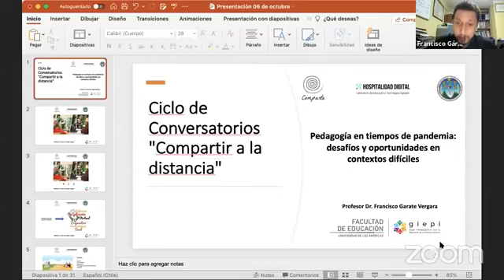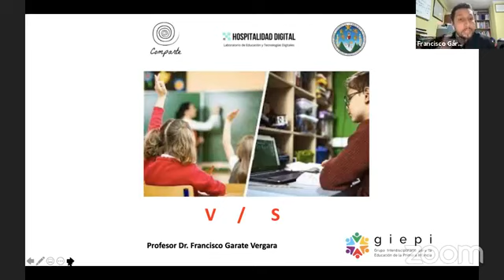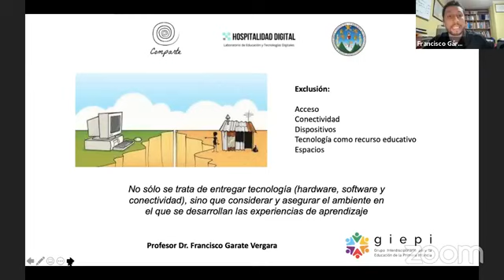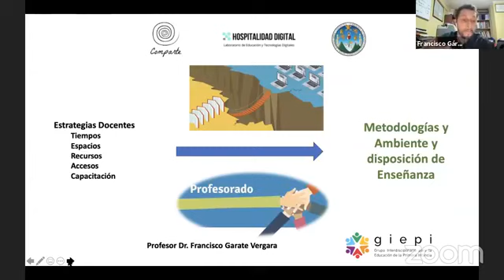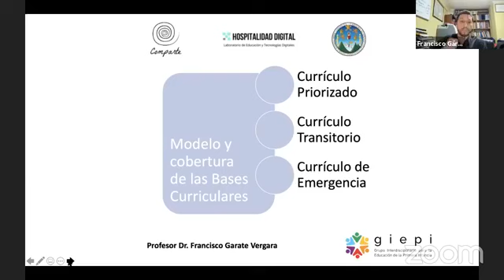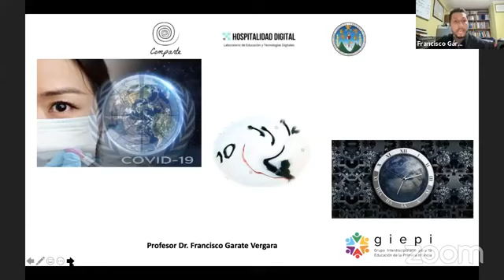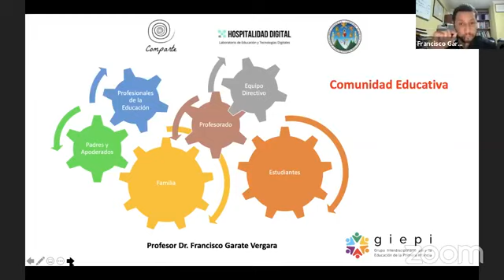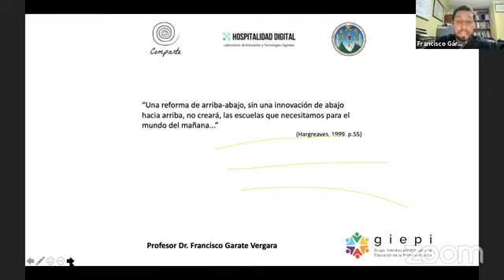Pedagogía en tiempos de pandemia: Desafíos y oportunidades en contextos difíciles.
CUDEP | Comparte Onlus | Hospitalidad Digital
Expositor: Francisco Gárate - Universidad de las Américas de Chile